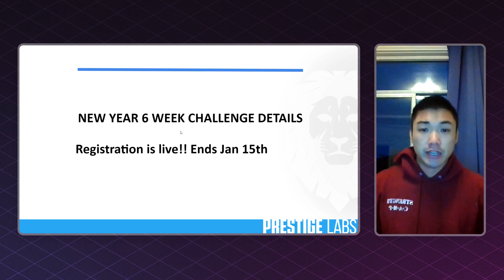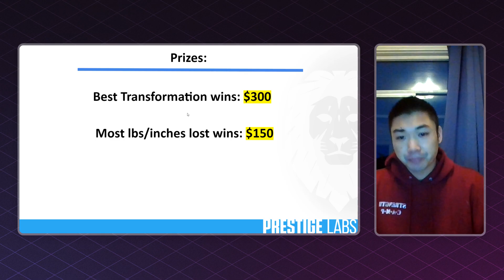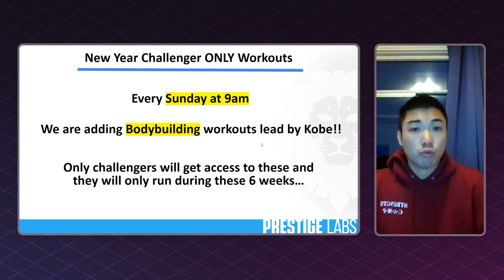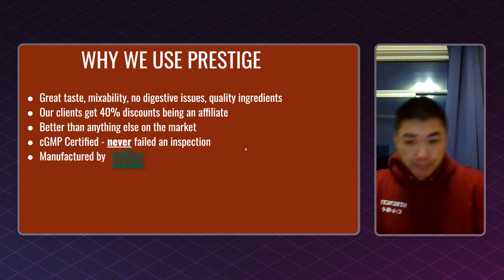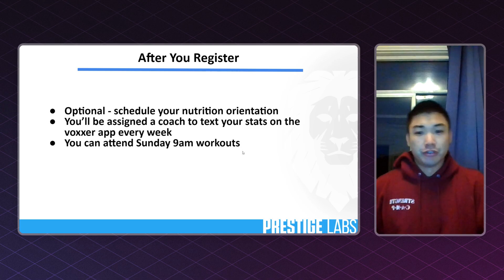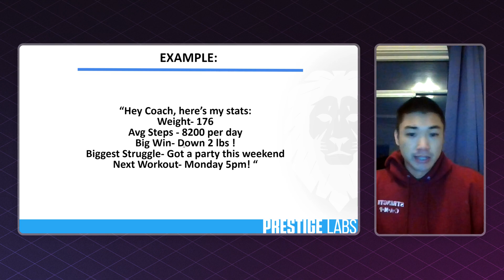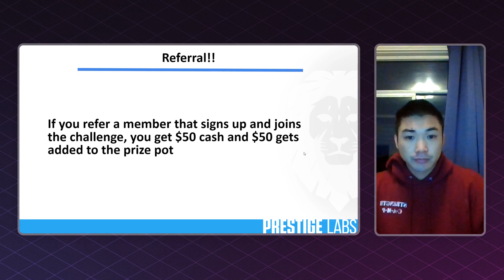New Year 6 Week Challenge!!